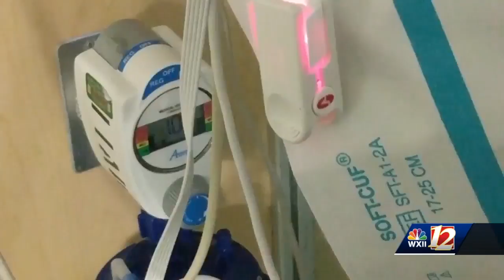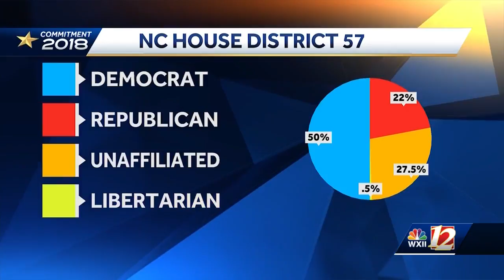An open seat representing Greensboro in the NC House 57th district.